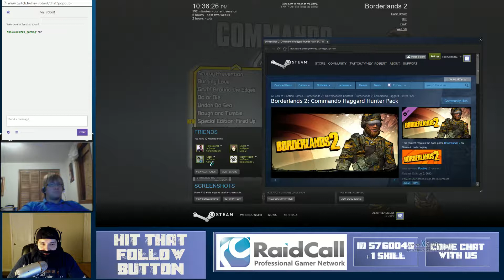Uncle & Nephew Series. BL2, (steam Sale GOTY $7.99) - 2 / 2